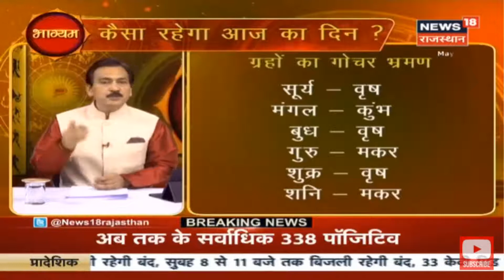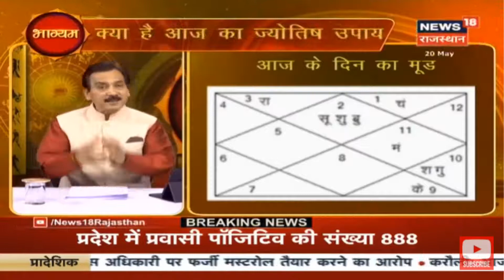Panchang 20.5.20 पञ्चांग, वृष में सूर्य, शुक्र, बुध, मेष में चन्द्र, मकर में शनि गुरु का प्रभाव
जानिए आज के सितारे में आज का पञ्चांग. आज का राशिफल और आज के दिन का मूड. आज के सितारों में क्या है खास. ग्रहों के गोचर भ्रमण में क्या है आज की स्थिति. किन कार्यो को करने से होगा आज का दिन सफल और किन किन चीजों से बचना चाहिए आज.

today’s Panchang, today’s Planetary Position of stars, what’s special in today’s Star Forecast.
Pandit Mukesh Bhardwaj : “BHAGYAM” 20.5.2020 Part 1 : Astrology Show on News18 Rajasthan.

पण्डित मुकेश भारद्वाज भारत के प्रसिद्ध ज्योतिषी हैं. 25 सालों से ज्योतिष के द्वारा जनसेवा कर रहे है, राजस्थान के प्रमुख समाचार पत्रों और मीडिया चेनल्स पर 2004 से निरंतर इनकी उपस्थिति बनी रहती है. इन्हें देश विदेश में बहुत प्रतिष्ठित सम्मान प्राप्त हुए.

भारत की पूर्व राष्ट्रपति श्रीमति प्रतिभादेवी सिंह पाटिल जी के द्वारा “विश्व वागेश्वरी सम्मान 2017“ और श्रीमान अंशुमन सिंह जी, राज्यपाल – राजस्थान के द्वारा “शान ए राजस्थान 2016” सम्मान दिया गया. इसके अतिरिक्त “राष्ट्रीय ब्राह्मण शिरोमणि 2011” दिल्ली में, “राजस्थान गौरव 2006” जयपुर, राजस्थान में, और “ब्राह्मण शिरोमणि 2005” में आदि पुरस्कारों से सम्मानित किया जाता रहा है.

In India only, he has been awarded by ex-president of India Smt. Pratibha Singh Patil ji the title of 'Vishv Vageshwari Samman 2017'  and the then existing Governor of Rajasthan Shri Anshuman Singh ji made him the 'Shaan-e-Rajasthan 2016'.